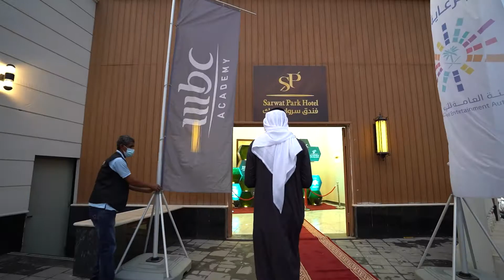أكاديمية_MBC‬⁩ والهيئة العامة للترفيه في انتظاركم اليوم في أبها في فندق سروات بارك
أكاديمية_MBC والهيئة العامة للترفيه في انتظاركم اليوم في أبها في فندق سروات بارك ضمن رحلتنا الإبداعية حول المملكة